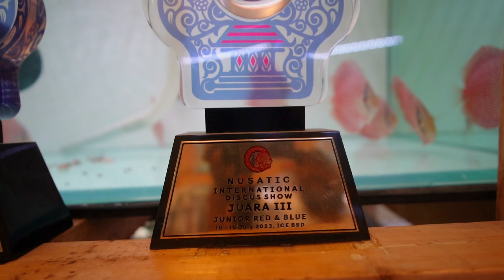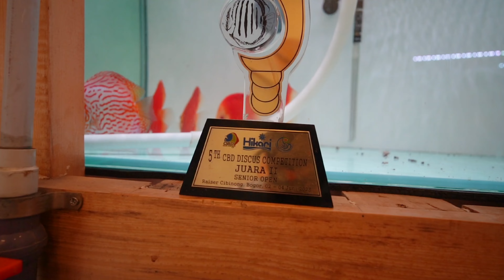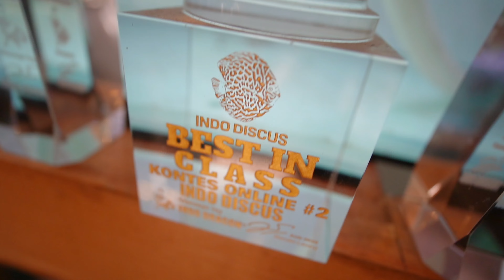World class discus store in chennai | தமிழ்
Dear viewers,
This video about World class discus store in chennai | தமிழ்

Near Shenoy Nagar metro